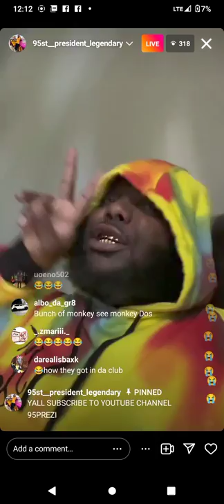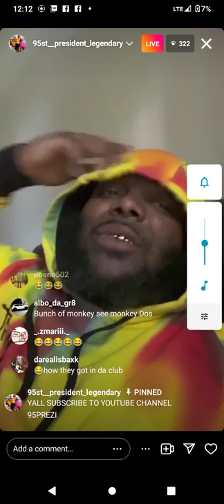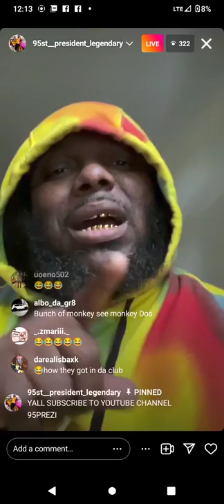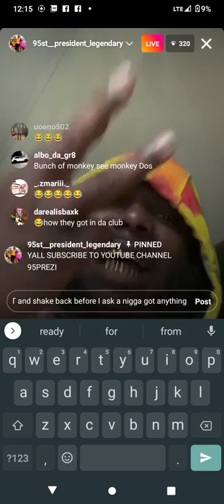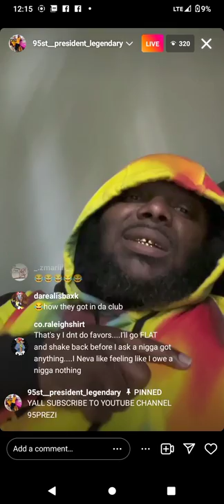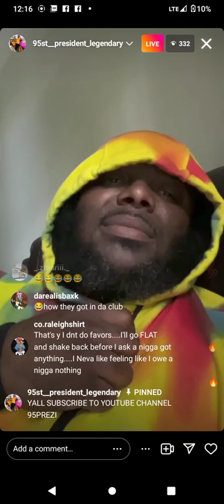95 Presi Dropping Jewels On Y'all ...Pay Attention 🧐🤔🤔🤷💨.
Top 1 Box Chevy